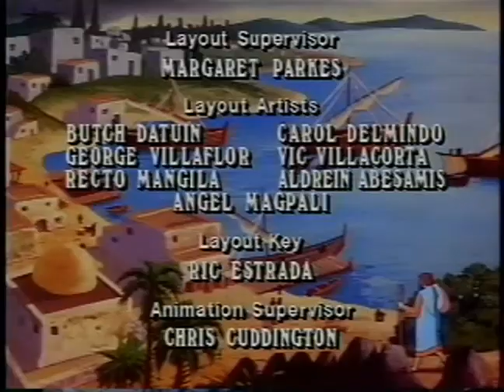Tiên tri Giô-na trong bụng cá và bài học về dây dưa kỳ lạ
Phim hoạt hình Tiên tri Giô-na